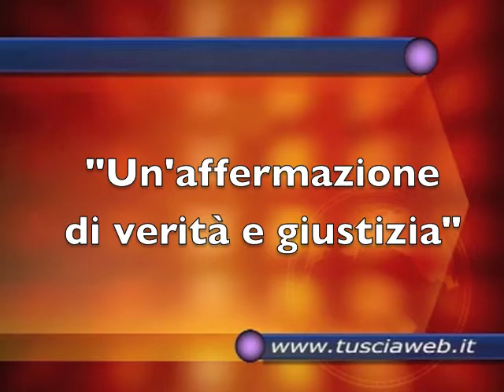Duplice omicidio di Gradoli - Il pm Petroselli "Un'affermazione di verità e giustizia"